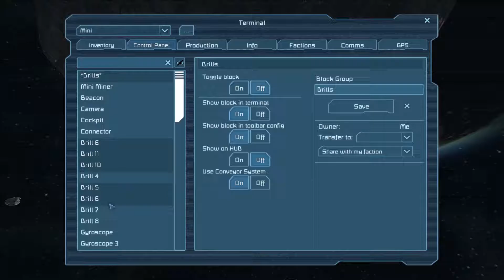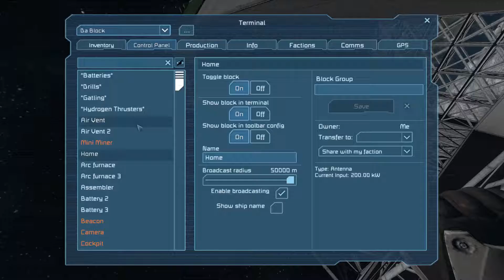Space Engineers Survival Part #8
sorry for the delay my isp has been having issues this weekend, Also the fact I'm not home to record so its difficult to find a semi quiet area.